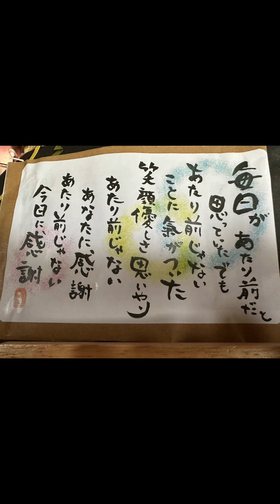めいちゃんあおいちゃん並んでホイールで遊んでます。インコちゃんたちの放鳥タイム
あおいちゃんめいちゃん仲良く砂浴びもしています。